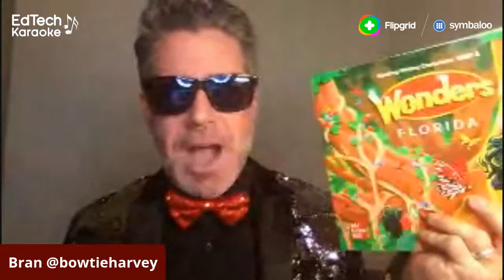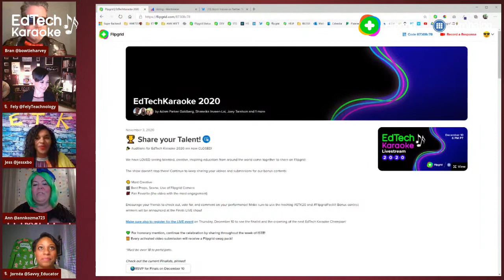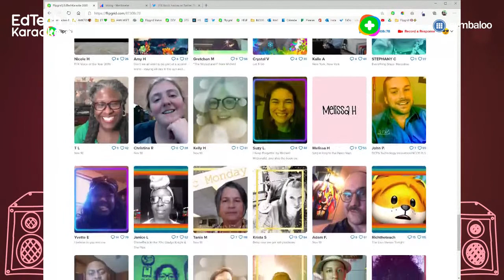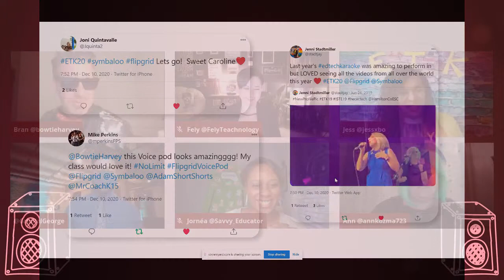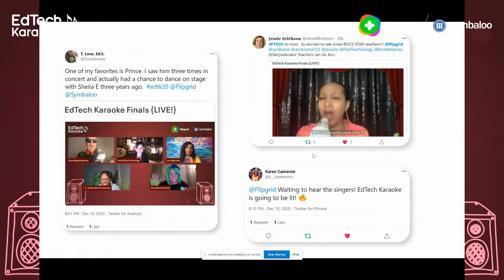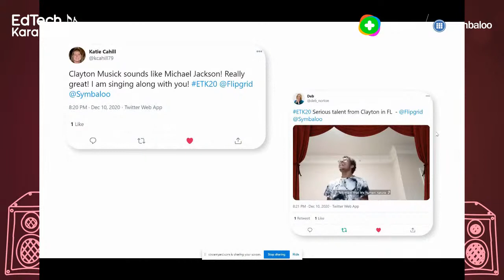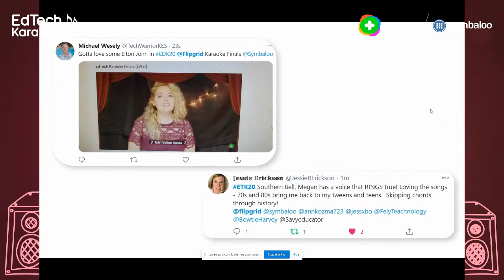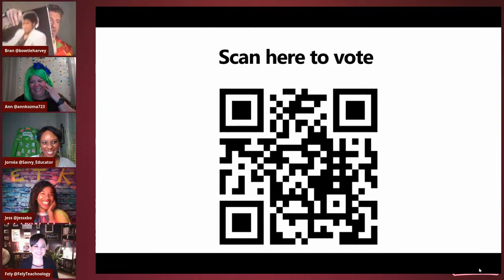EdTech Karaoke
Join the EdTech Karaoke Finals LIVE with Flipgrid and Symbaloo! During the event, the finalists will compete for your vote to be the 2020 EdTech Karaoke Champion. We'll also be awarding Flipgrid swag to lucky attendees throughout the event!